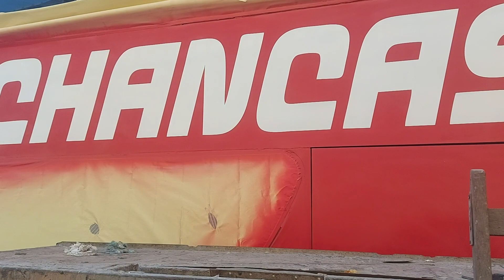PLOTEO DE BUSES, MINIVAN, ETC👉📲964096078 o Whatsapp.👉 Vinil + laminado en alta resolucion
PLOTEO DE BUSES, MINIVAN, ETC
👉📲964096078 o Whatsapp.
👉 Vinil + laminado en alta resolución
👉 Diseño personalizado
👉 Ploteos en Lima y  provincias